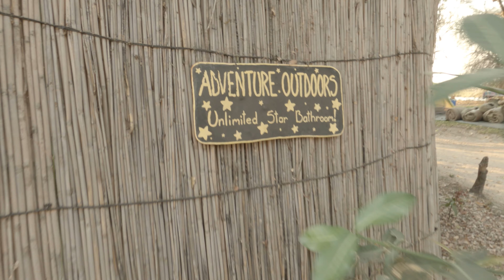Overlanding Southern Africa | l'ètranger II | projektraum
Einen Monat haben wir Namibia, Botswana und Südafrika mit einem Toyota Hilux bereist. In den großen Nationalparks Etosha, Chobe, Moremi und Kgalagadi haben wir Löwen, Elefanten, Nashörner und viele weitere Tiere gesehen. Einsame Nächte mit unglaublichen Sternenhimmeln und wunderschöne Sonnenaufgänge haben uns die ganze Zeit begleitet. Viel Spaß mit diesem 35 minütigen Reisebericht, der vielleicht den ein oder anderen für das Südliche Afrika begeistern kann!

Kapitel:
00:00 Intro
01:42 Hinflug
03:49 Etosha
08:02 Caprivi
11:51 Chobe
19:30 Okavango
28:08 Kalahari
30:59 Kapstadt